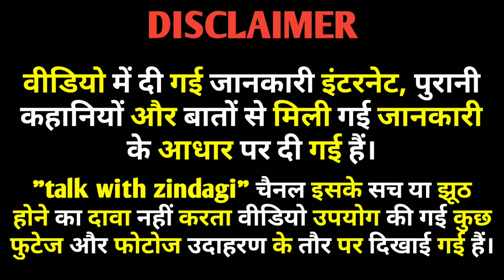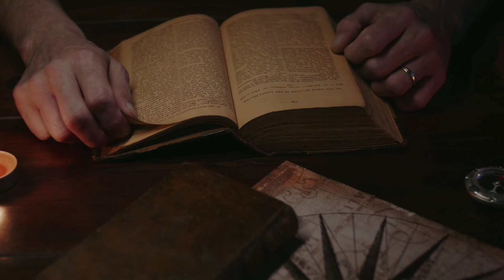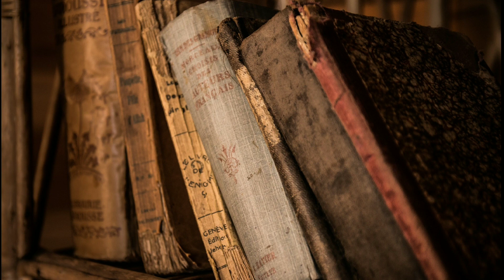किस प्रकार हुई थी। संजीवनी बूटी की उत्पति। क्या था। लक्ष्मण जी का बैर वाला रहस्य।||SANJIVANI BUTI.